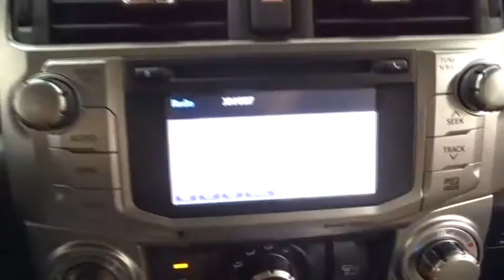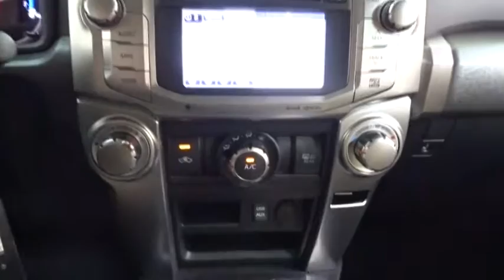2016 Toyota 4Runner Des Plaines, Elmhurst, Schaumburg, Chicago, Naperville, IL T47847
Bredemann Toyota
1301 W Dempster St